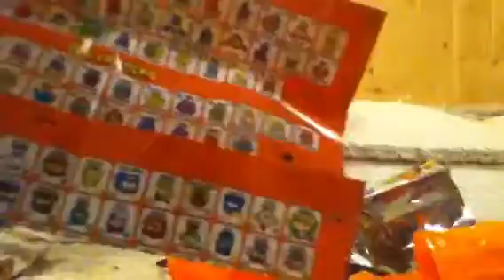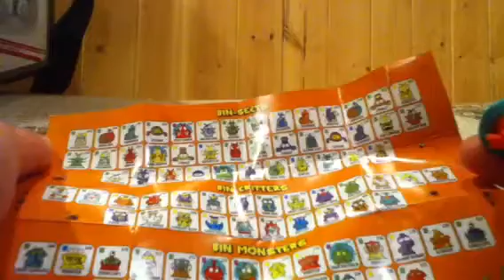Opening tow trash packs